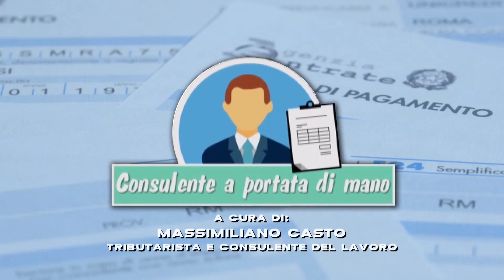IL CONSULENTE A PORTATA DI MANO - EDIZIONE 2022 - PUNTATA 27